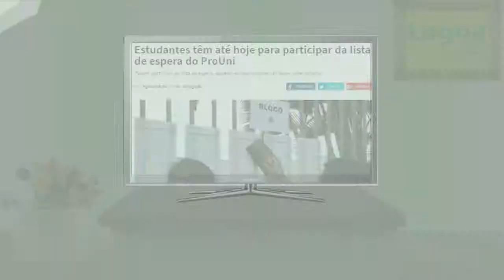EXPRESSO REGIONAL - Confira as principais notícias da região.